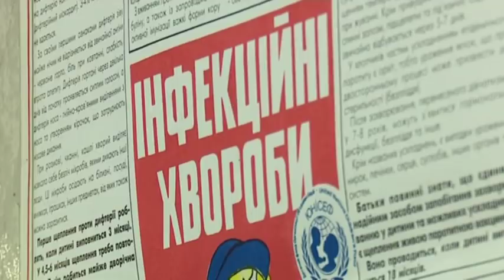Факты ICTV - Выпуск 7:45 (25.10.2019)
Факты ICTV – последние новости Украины и мира на 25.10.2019. В новом выпуске программы Факты ICTV смотрите: трое депутатов из Слуги народа хотят дать показания по делу о взятках; немедленно освободить украинского журналиста Станислава Асеева призвали министерства иностранных дел Эстонии, Латвии и Литвы.